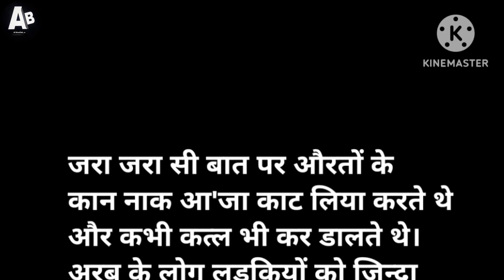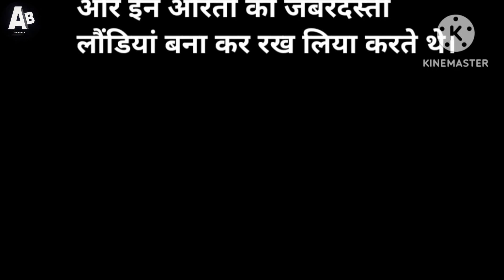इस्लाम से पहले औरतों का क्या हाल था ?|islamic story|islamic moral story sucche wakiya#alibismillah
islam se pehle aurton ka kya hal tha